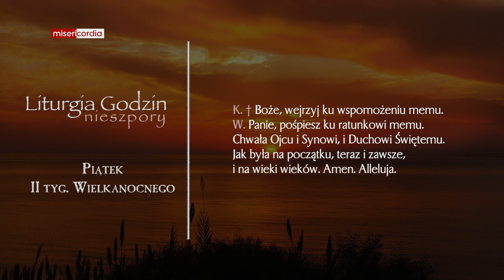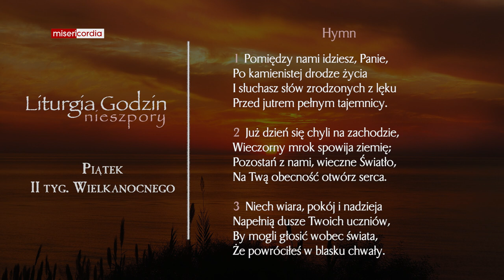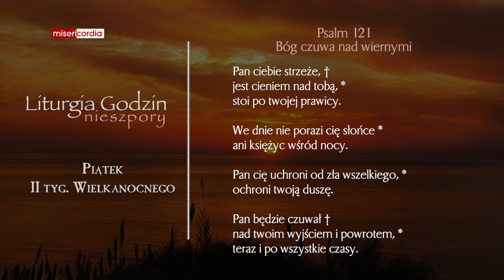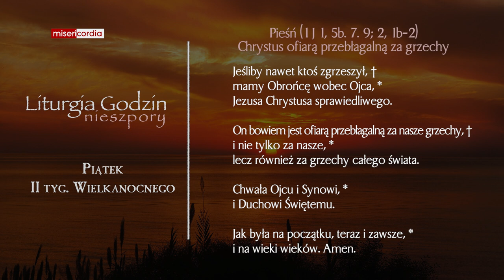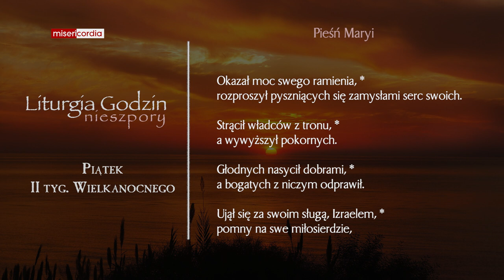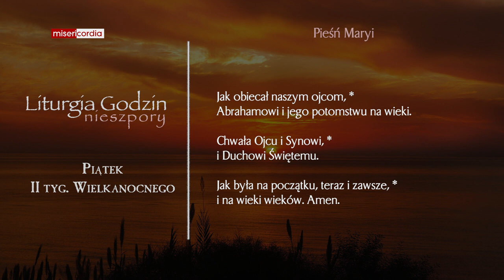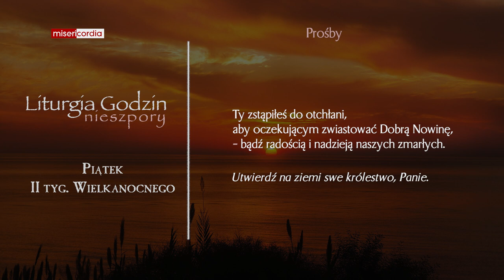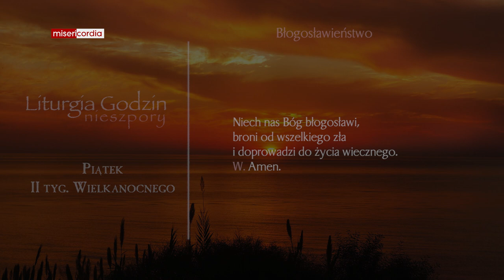Liturgia Godzin | Nieszpory | Piątek, II tyg. Wielkanocnego